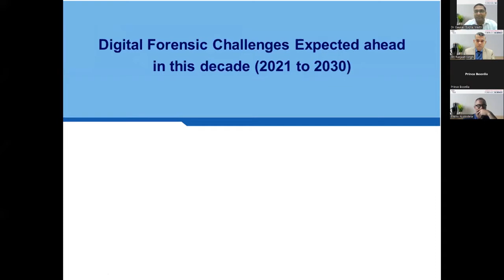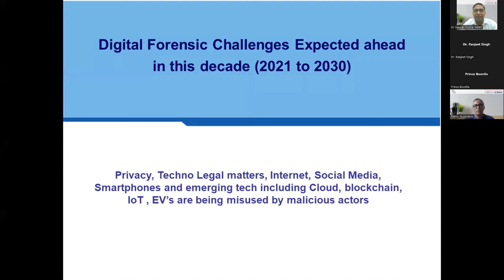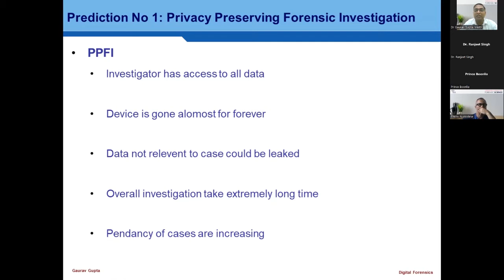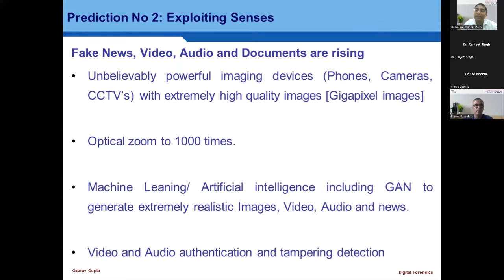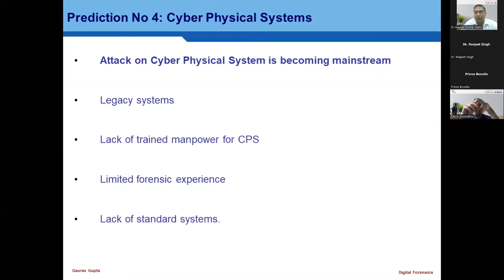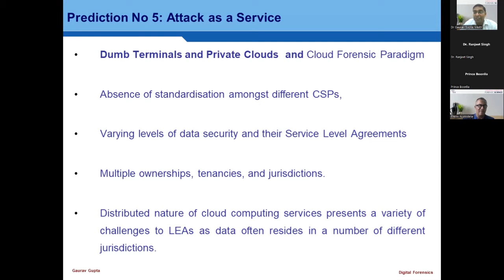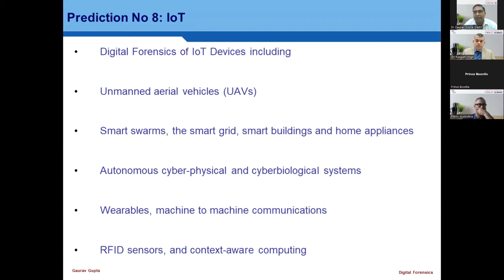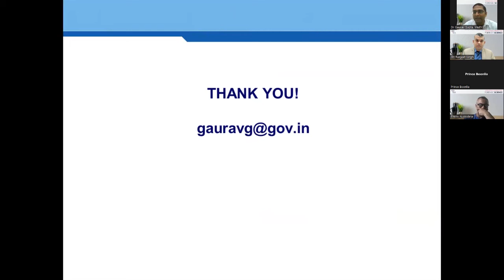Predicting next 10 challenges awaiting Digital Forensics going forward | Dr. Gaurav Gupta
A subfield of forensic science called "digital forensics" is dedicated to finding, obtaining, processing, analysing, and documenting electronically stored material. This growing digital ecosystem will enhance the capabilities of digital forensics but it will also generate new challenges. So let's know more about these challenges with an interesting talk by Dr. Gaurav Gupta on "Predicting next 10 challenges awaiting Digital Forensics going forward".